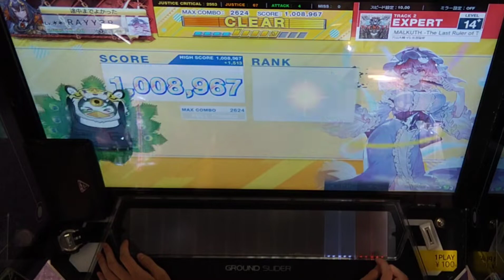【CHUNITHM NEW PLUS】MALKUTH -The Last Ruler of Terrestrials- EXP フルコンボ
ダートよりちょっと手こずった